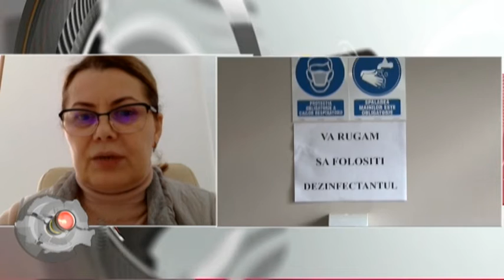Regiunea in obiectiv din 12 martie 2021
Producatori: Ionel Lespuc, Radu Anghel
Moderator: Ionel Lespuc
Invitati:
ADRIAN OROS, ministrul Agriculturii si Dezvoltarii Rurale
prof. dr. ing. NICOLAE BURNETE
AURELIA CRISTEA